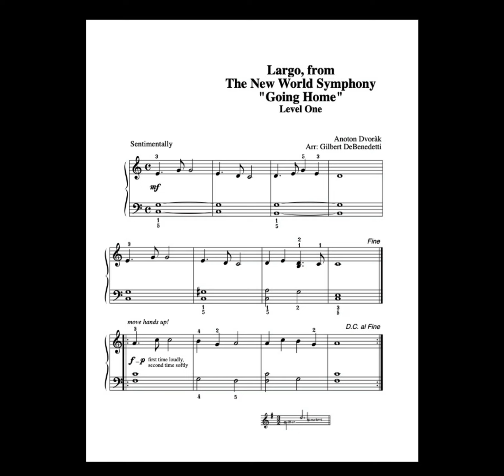AW Activity 2022 Week 1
Work, videography:- Tommy Peters
Sheet:- Largo, from the New World Symphony. “Going Home” (Anoton Dvorak)
Arrangement:- Gilbert DeBenedetti